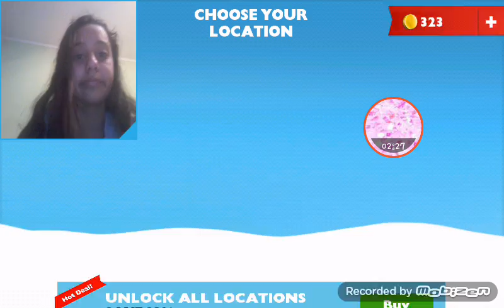Oreo Twist Lick and Dunk